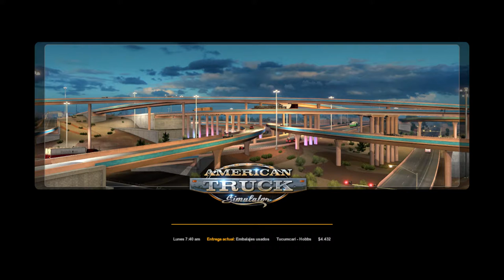American Truck Simulator - Entregas Trabajos Rápidos #01 HD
Gente  estoy haciendo entregas Trabajos rápidos en American truck simulator tiene que ver el minuto 55:40 un carro se desaparece automáticamente